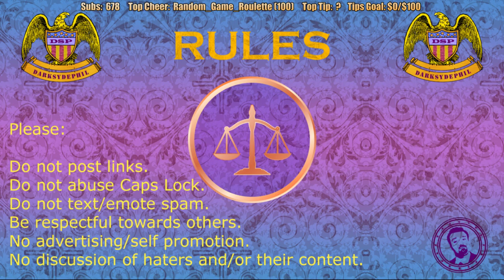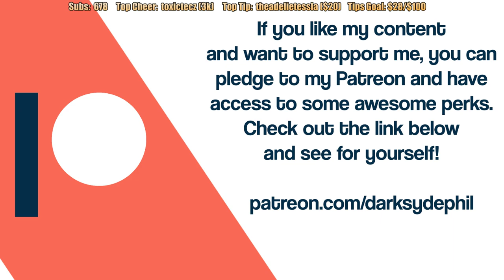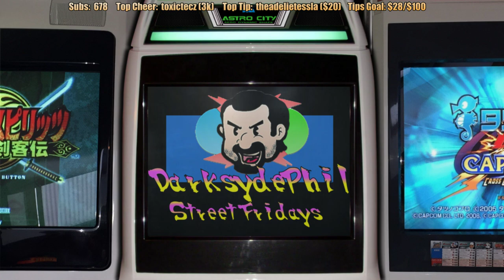Pre-Stream Feb. 21, 2021: A Prelude to Challenging Platforming